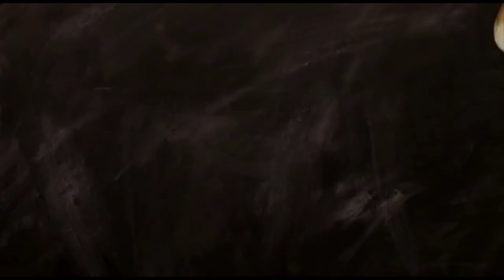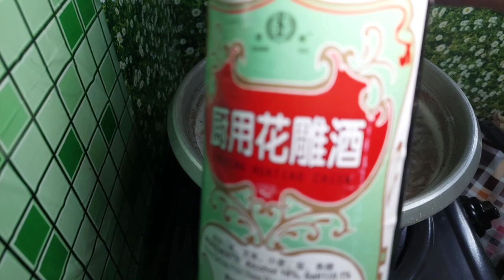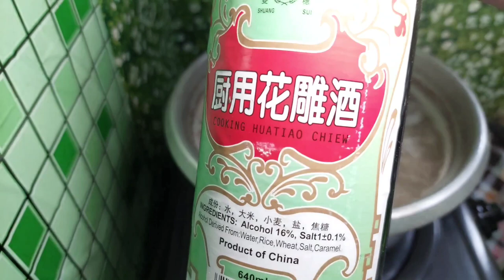Kaki Babi Sup Campur Terung Asam||Pucuk Manis Goreng Campur Telur Ayam(Simple)